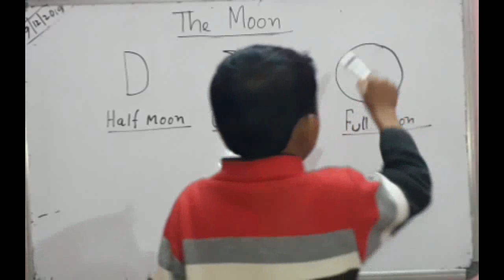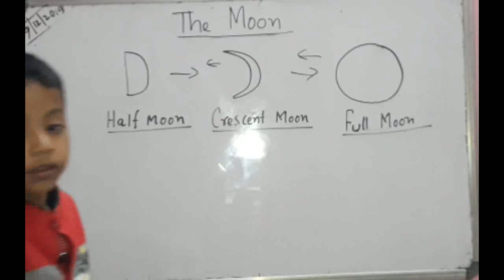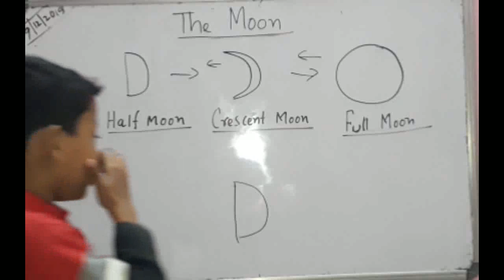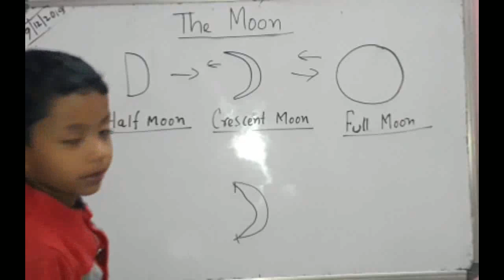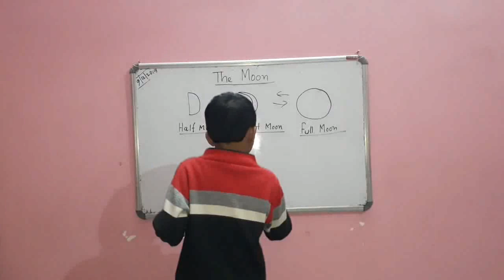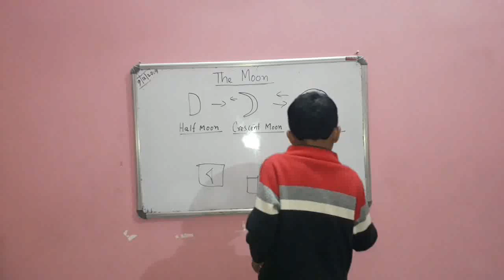The Moon and its different shapes|| Half Moon || Full Moon || Crescent Moon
Half Moon, Crescent Moon, Full Moon #
Briefly explained by Ranajoy Mahato,  Purulia
moon and its shapes